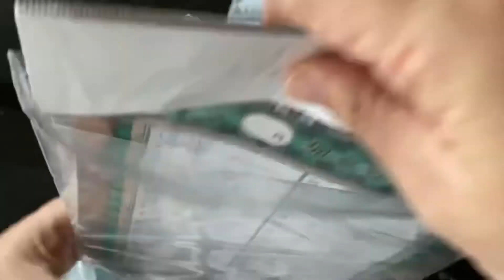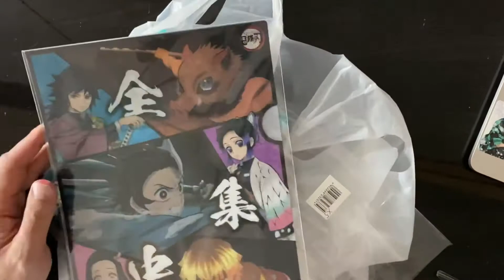鬼滅の刃 クリアファイルつきラムネセット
今回は森永製菓さんの

鬼滅の刃クリアファイルつきラムネセットです！

なんと近くのスーパーで売り出されてました！

買うしかないやろー（笑）